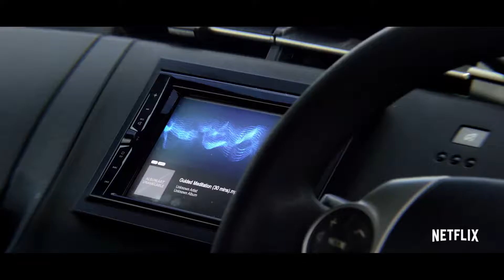黑镜 Black Mirror Smithereens (2019) 预告片